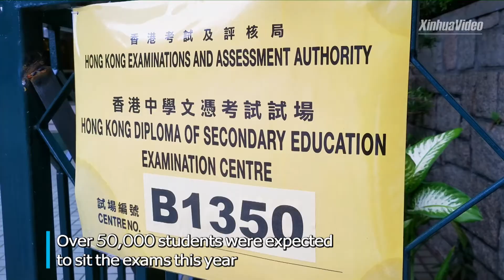Hong Kong takes extra precautions as university entrance exams kick off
Hong Kong schools have taken extra precautions against the spread of COVID-19 as the postponed university entrance exams kicked off.